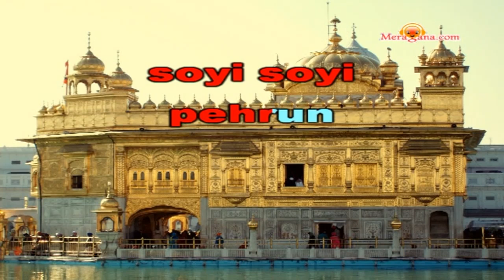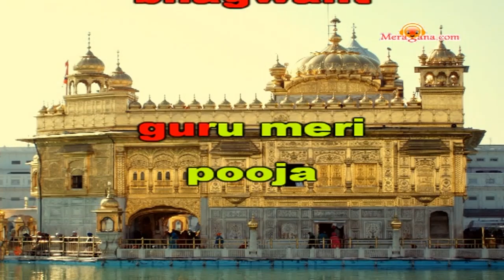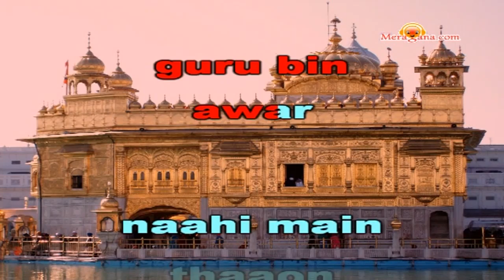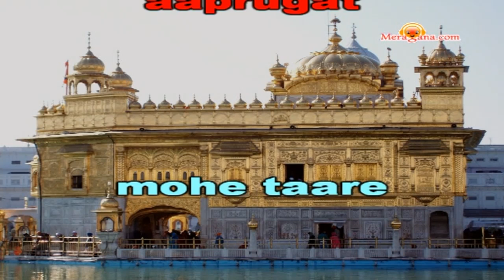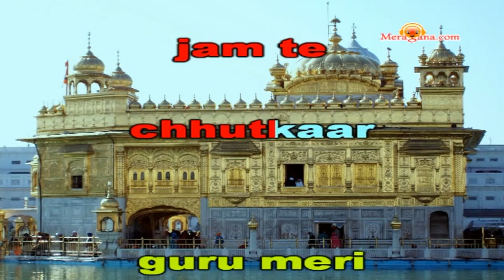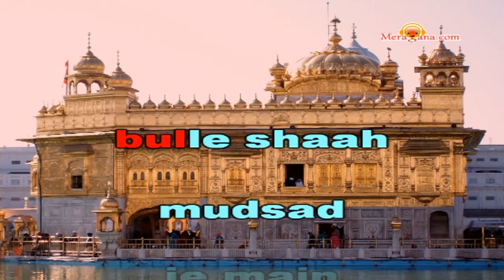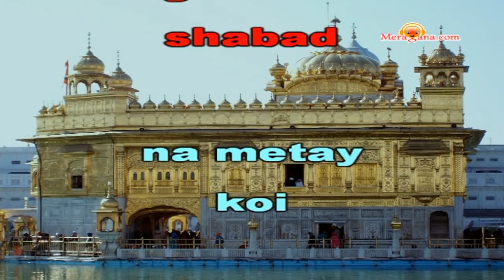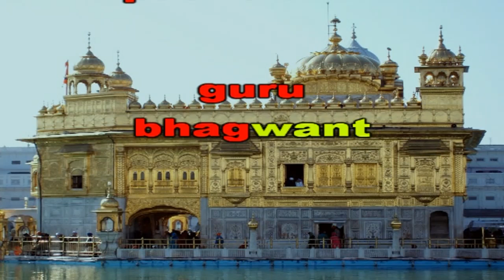Karaoke of Guru Meri Pooja by MeraGana.com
Karaoke of the Shabad, Guru Meri Pooja by MeraGana.com (Aao, Mere Saath Gaana Gao). MeraGana.com has the largest library of Indian Karaoke in the world with over 12,000 tracks and has delivered over 20 Million tracks till date.